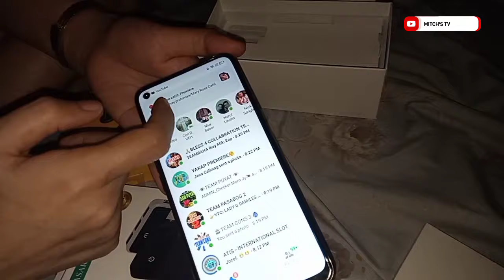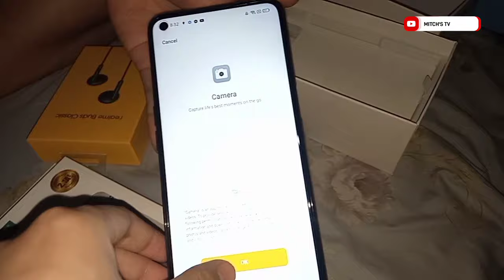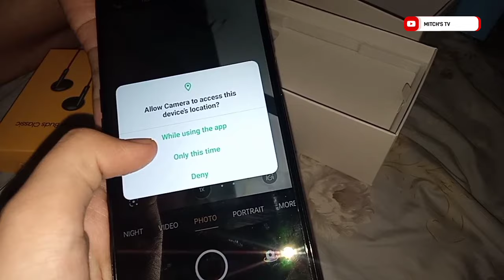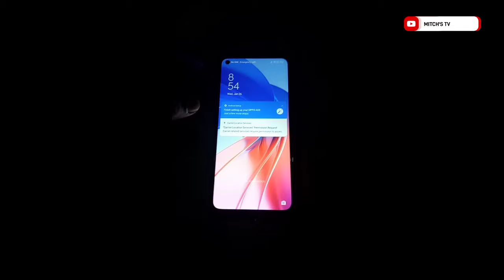UNBOXING SHOPEE & OPPO A55 || MITCH'S TV